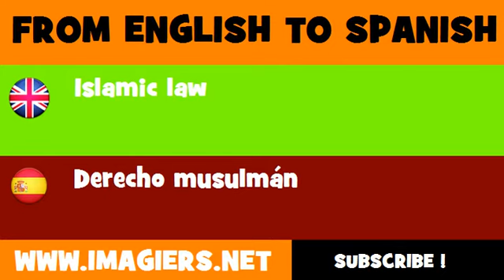FROM ENGLISH TO SPANISH = Islamic law